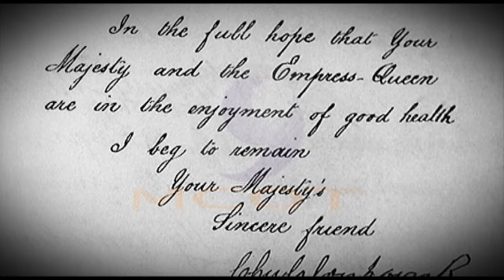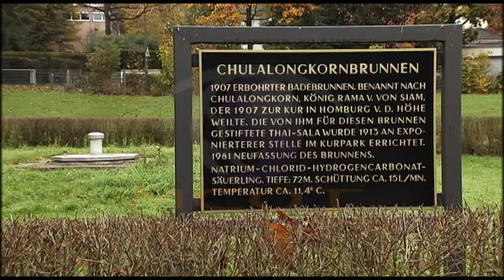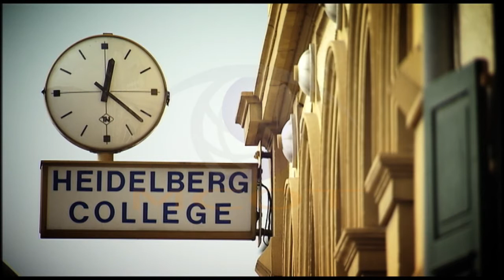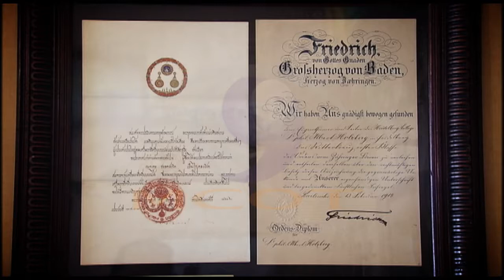150 ปี ไทย - เยอรมนี ตอนที่2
150 ปี ไทย - เยอรมนี ตอนที่2ตอน 2 พระพุทธเจ้าหลวงกับการปฏิรูป 1